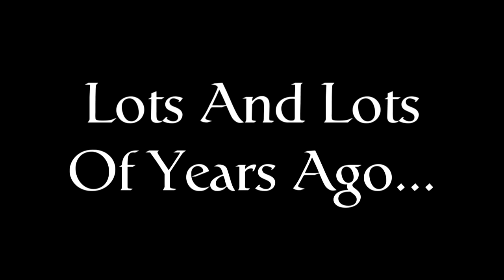How The Dinosaurs Is Exinct